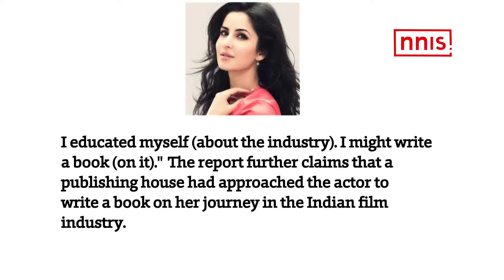Kat All Set To Jot Down Her Biography Barbie Dreams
Bollywood actress Katrina Kaif, who was last seen in Tiger Zinda Hai opposite actor Salman Khan is also set to jot down her biography.